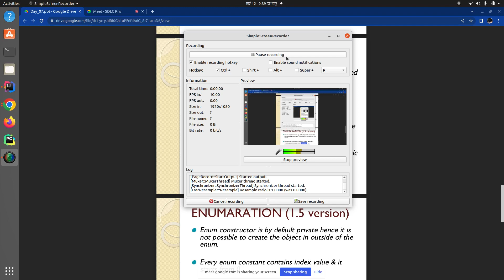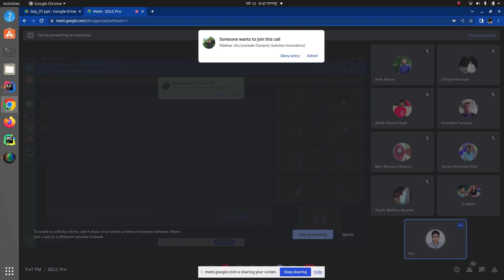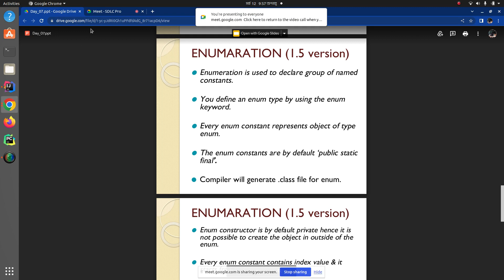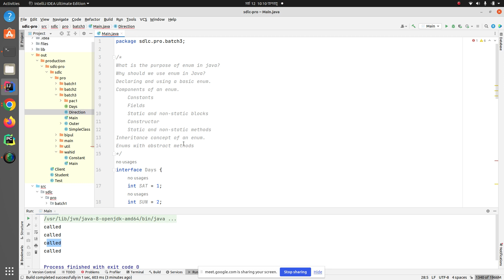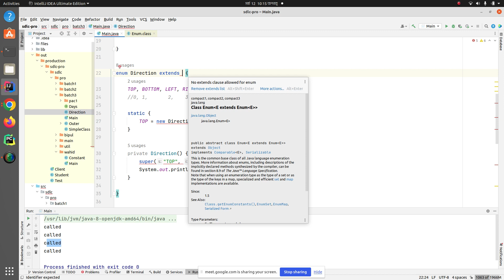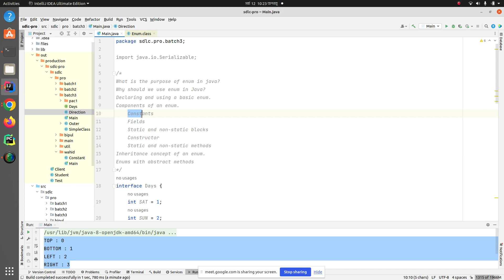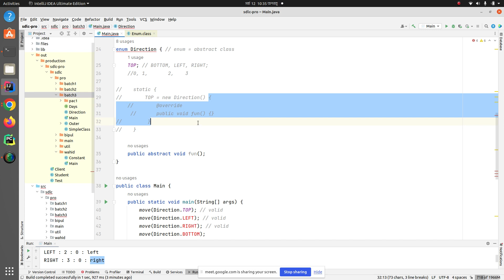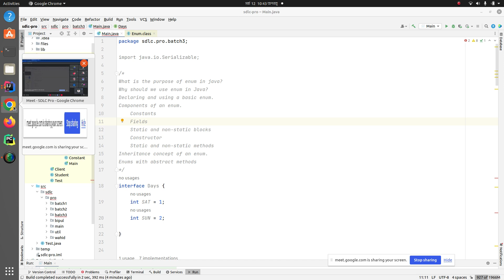Batch-03 | Day-07 | Interface and Enumeration | Part-05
Deep knowledge about enum in Java programming language.
Covered in this lecture:
01. What is the purpose of enum in java?
02. Why should we use enum in Java?
03. Declaring and using a basic enum.
04. Components of an enum.
      a) Constants
      b) Fields
      c) Static and non-static blocks
      d) Constructor
      e) Static and non-static methods.
05. Inheritance concept of an enum.
06. Enums with abstract methods.

nested-interface
sdlc-pro